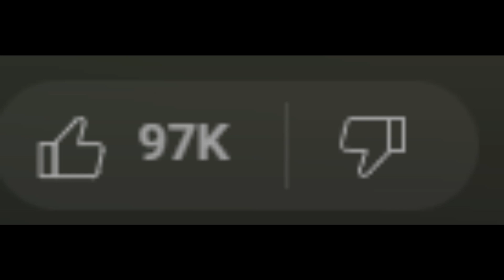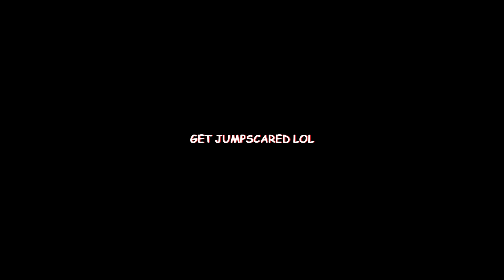Trek 100% (I cannot wait for summer demon)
This level is 10/10 in my books.

This is one of my favourite videos that I've created over the years.

The rocky section on the level before the end reminds me of Surfs Up, a movie I love to this day.